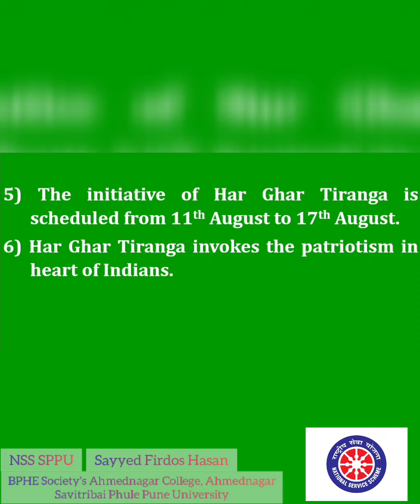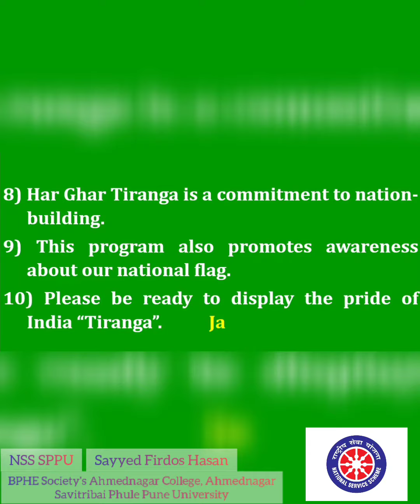Awareness and participation in Har Ghar Tiranga Abhiyan by NSS Volunteers of Ahmednagar